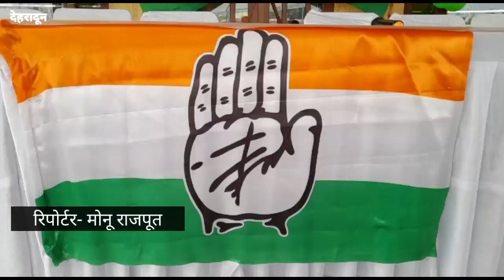करण मेहरा ऑन महा जनसंपर्क अभियान